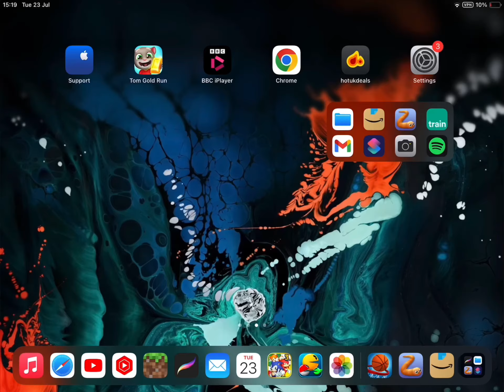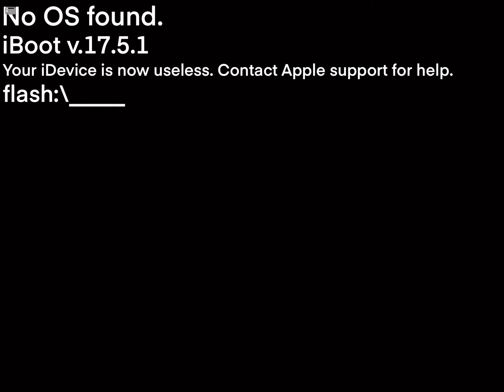iPad Kill Screen